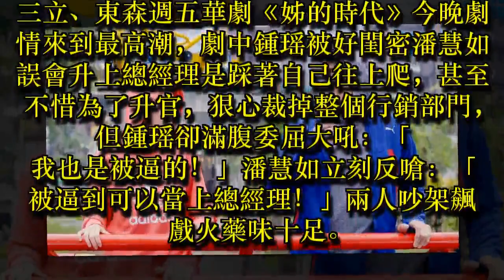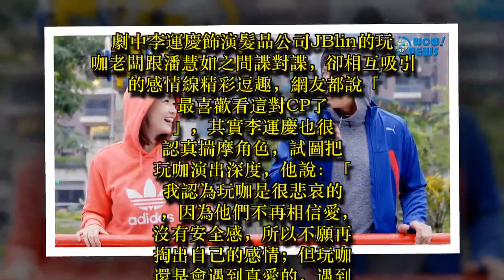鍾瑶潘慧如為升職大吵 昔日好閨密反目成仇